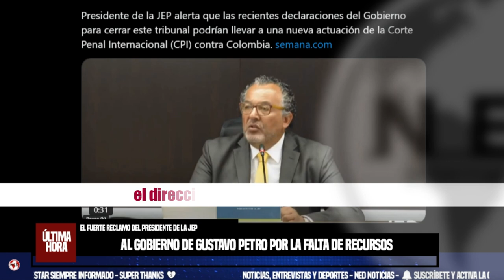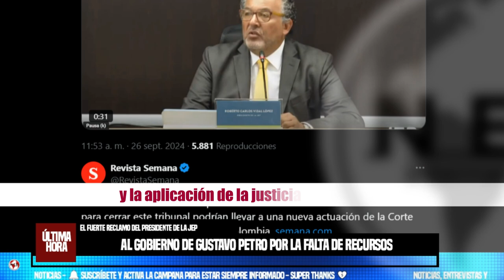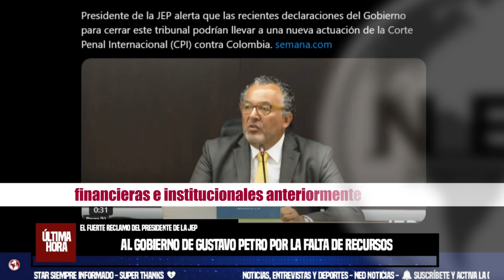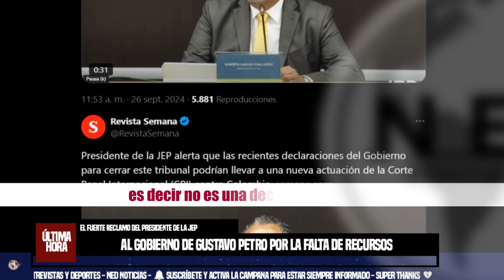⛔ EL FUERTE RECLAMO DEL PRESIDENTE DE LA JEP AL GOBIERNO DE GUSTAVO PETRO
El fuerte reclamo del presidente de la JEP al gobierno de Gustavo Petro por la falta de recursos
En la misiva se advierte que el direccionamiento de los recursos para ese alto tribunal afecta los procesos contra los máximos responsables por conductas delictivas dentro del conflicto armado.
SEMANA